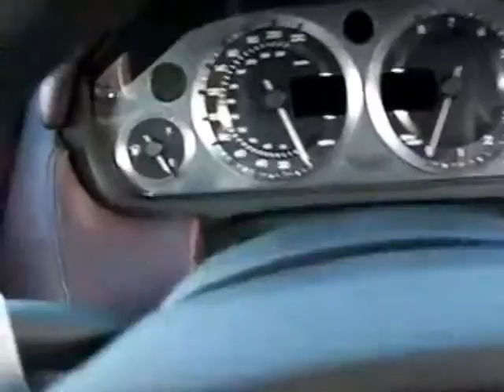Aston Martin Vantage @